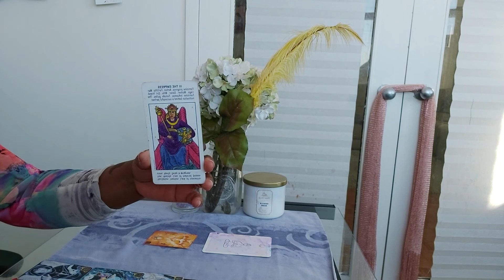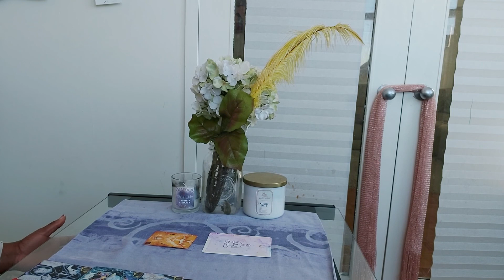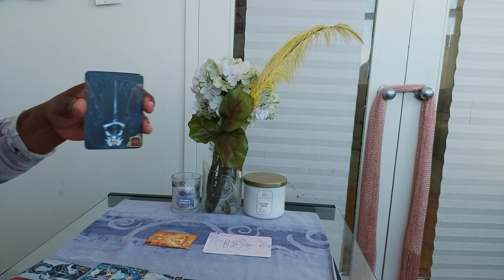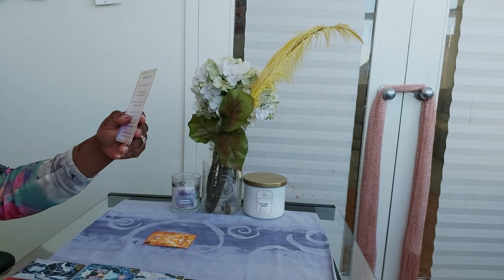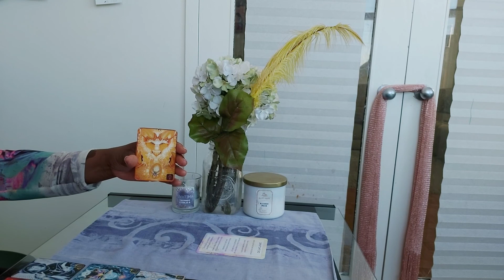Pisces-CONFIRMATION...IT'S TIME TO MAKE A DECISION!